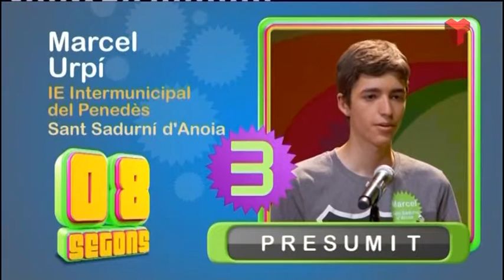Pica Lletres La Final 12-07-2015